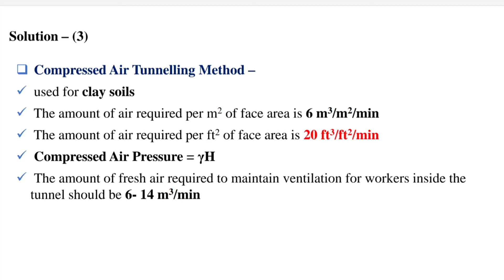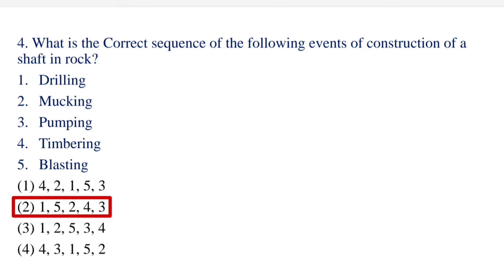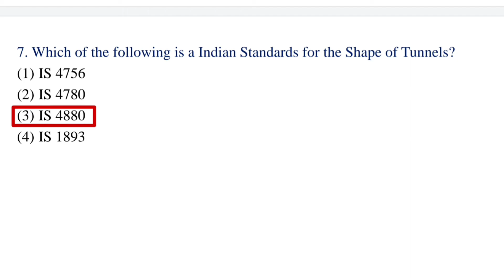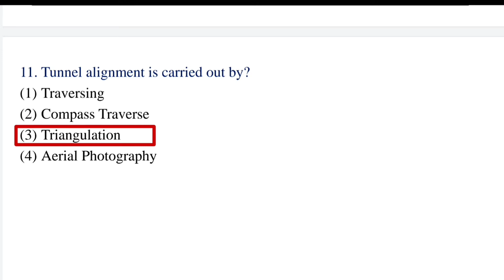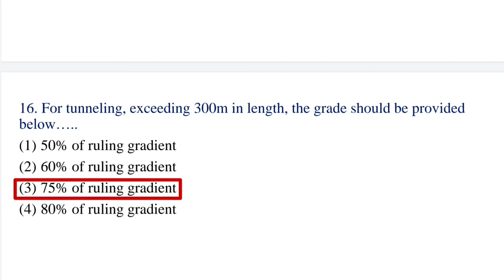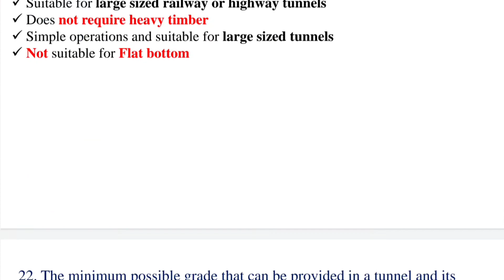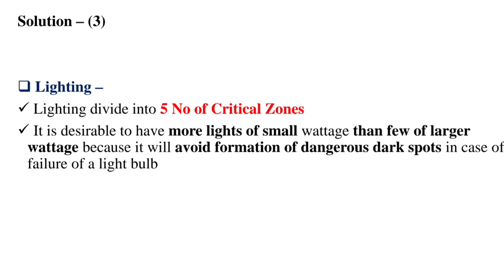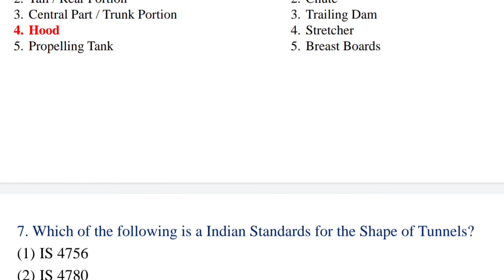Mock Test I - Tunneling | MPSC Civil Engineering Mains 2020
👇 MPSC Civil Engi. Mains  👇

                                 📝 Mock Test I 📝

                                 📗Tunneling📗